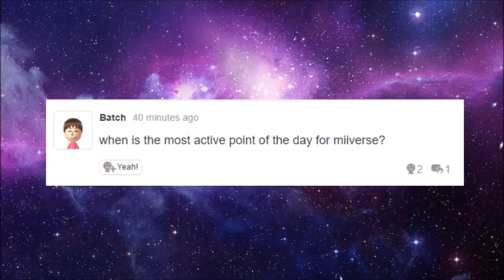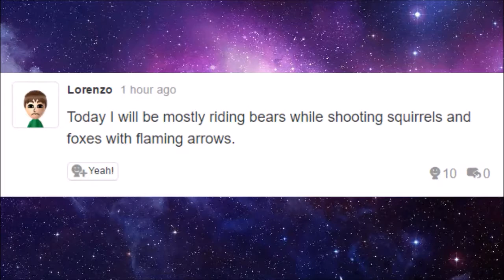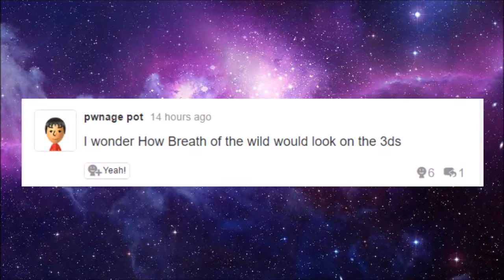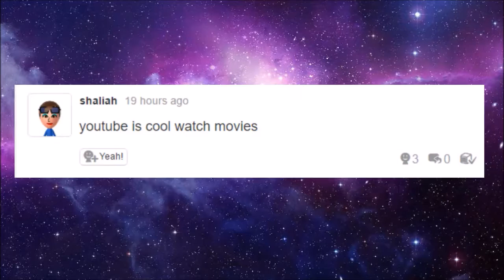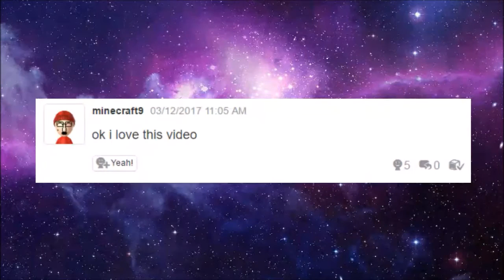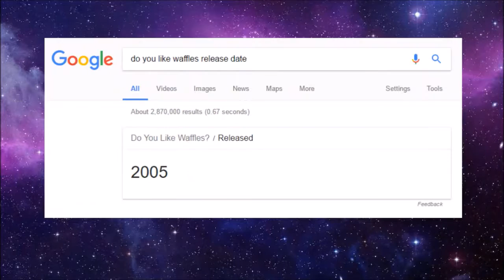Dumb Miiverse Posts #2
Hey what is up guys, it is the Anti-Social Gamer here and today we are here for another dumb miiverse posts video! I don't know why I decided to do another one of these but regardless, if you would like to see more, be sure to let me now by liking and commenting and I hope you enjoy!

Leave a like for Iris.